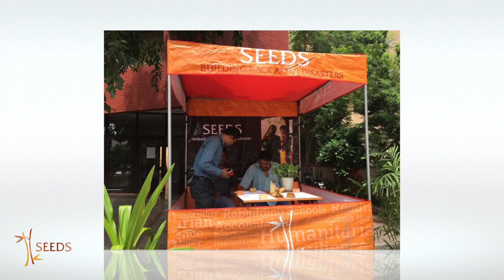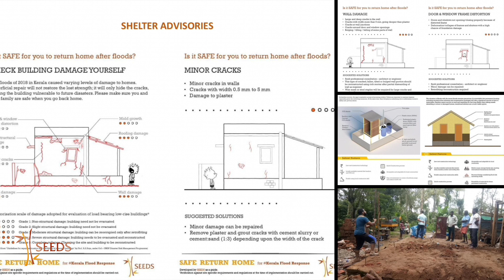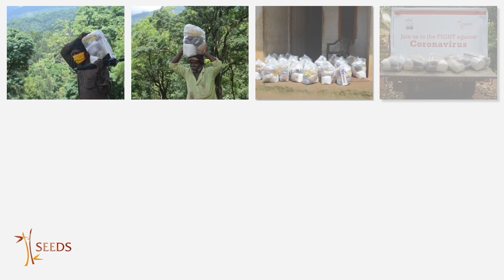SEEDS DOCUMENTARY 2020 | ADHOLOKAM